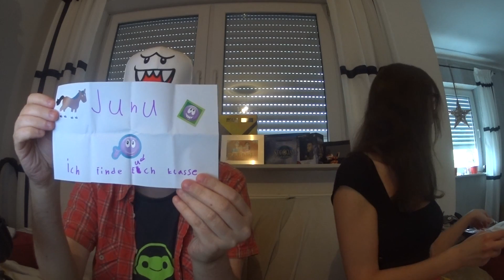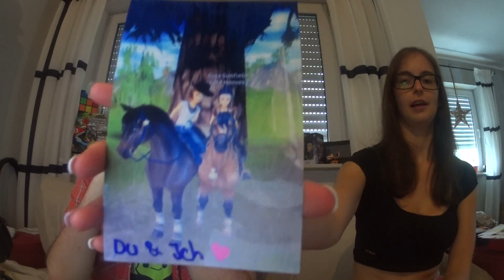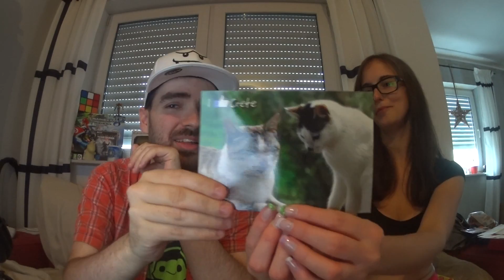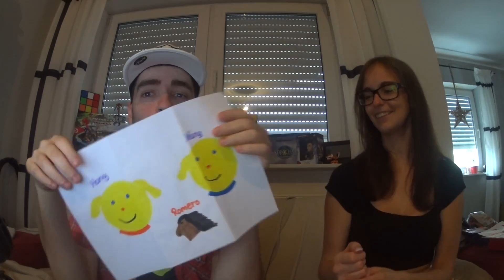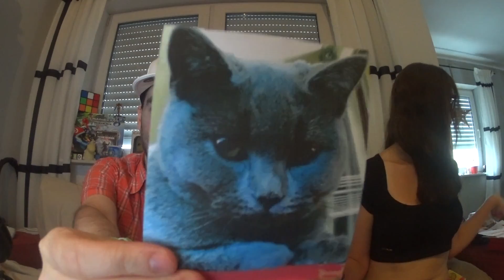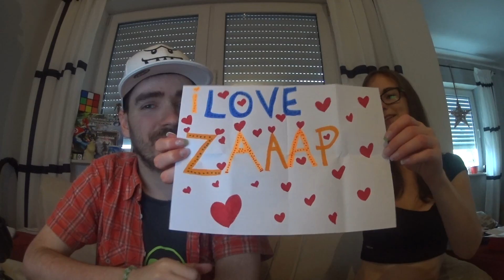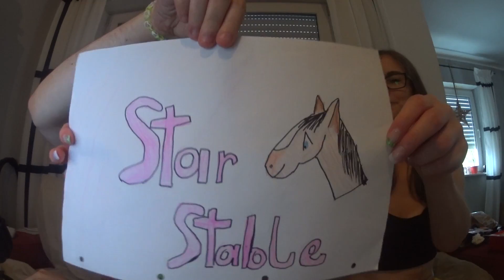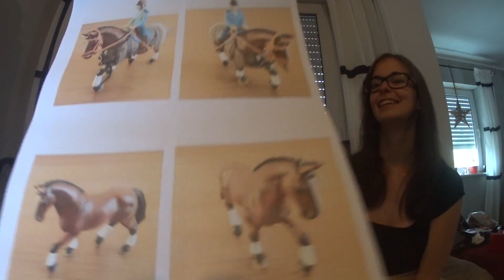zaaap! Weekly Community Time: 01. Oktober [DEUTSCH]